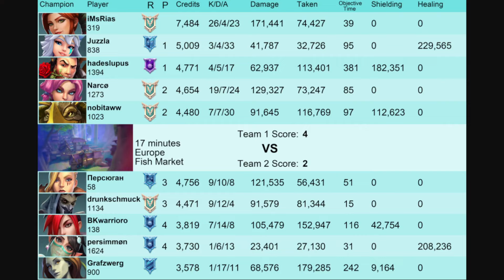171K Dmg Exaction Cassie ROlling iMsRias (Master) Paladins Competitive Gameplay